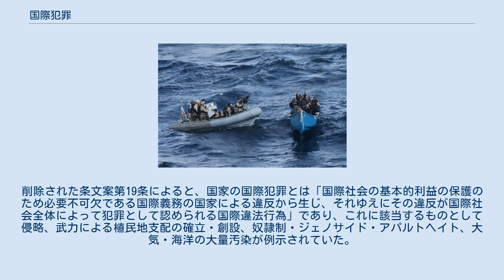国際犯罪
国際犯罪（こくさいはんざい）とは犯罪を指す用語であるが多義的かつ複雑な概念であり、この用語の統一的な意味は定まっていない。
適用される法規ごとに大きく二つに分けて論じることができる。
ひとつは、元来国内法上の犯罪行為に過ぎなかったものが犯人の国外逃亡などの理由で国際性を帯びた犯罪であり、これを「渉外性を持つ犯罪」といい、国際犯罪といわれるものの中で最も伝統的な類型であるが、国際法における狭義の「国際犯罪」の用語からは除外されることが一般的である。
もうひとつは「国際法上の犯罪」といい、これはさらに犯罪の追及に各国の国内法の介在が必要とされる「諸国の共通利益を害する犯罪」と、訴追・処罰が直接的に国際法に準拠し国際機関が行う「国際社会全体の名において処罰される犯罪」とにわけることができる。
さらに、以上に述べたものは個人の国際犯罪であるが、国家の国際違法行為の中にもその重大性にかんがみ通常の国家責任とは異なる国家の刑事責任が問われるべき国際犯罪を構成するとする見解もあるが、2001年に国連国際法委員会が作成した国家責任条文からは1996年の条文案に見られた「国家の国際犯罪」の概念は削除されている。
 「渉外性を持つ犯罪」は、元来国内法上の犯罪に過ぎなかった行為が国際的な関連を持つことで、複数の国の刑法と管轄権に関わることになるものをいい、「外国性を持つ犯罪」ともいう。
国際犯罪の中でも最も伝統的な類型であるが、国際法における国際犯罪の定義からは除外されることが一般的である。
例えば国外犯や国外逃亡、共犯関係や証拠が国外にある場合に、関係国の間で捜査協力、司法共助、犯罪人引渡しなどの措置をとる必要が生ずれば「渉外生を持つ犯罪」に分類される。
各国ごとに異なる警備の程度や経済格差、国外犯に関する規定の違いなどに付け込み、犯罪の計画・準備・着手など犯罪の各段階を都合が良いと考えられる国を選び振り分けることで、当局の追及を逃れようとすることは少なくない。
しかしこうした犯罪は、複数国の刑法で同一に犯罪とされ競合が生じる場合には国際法が手続き面で関係することはありうるが、外国性をともなったものとはいえ基本的には特定国の国内法上の犯罪であり、その取り締まりについて他国が協力すべき範囲は限られている。
具体的には、国際刑事警察機構を通じた捜査協力、令状の送達、証拠調査、国際司法共助、犯罪人引渡しなどが行われる。
 国際法において国際犯罪について述べる場合、前記の「渉外性を持つ犯罪」を除外した「国際法上の犯罪」だけが扱われる。
「国際法上の犯罪」とは、犯罪の要件を決定する枠組みや訴追・処罰といった刑事管轄権の配分・帰属が、国際法（慣習国際法または条約）に準拠して定められる犯罪である。
この「国際法上の犯罪」はさらに、刑事責任の追及が国際法を受容した各国の国内法を介在してなされるか、直接国際法に準拠するか、によって分類される。
前者は「諸国の共通利益を害する犯罪」、後者は「国際社会全体の名において処罰される犯罪」という。
 アデン湾で海賊行為の疑いで船舶に接近するアメリカ海軍の船舶。
海賊行為に対しては古くからすべての国に処罰する管轄権が認められてきた。
 多くの国々にとって共通に法益を侵害する行為であるため、条約や慣習国際法といった国際法により処罰すべき行為と定められていて、これを受けて各国が国内法を制定しこれにより処罰される犯罪を「諸国の共通利益を害する犯罪」と言う。
例えば海賊行為、奴隷取引、麻薬・向精神剤取引、海底電線損壊といった海上犯罪（国連海洋法条約第7部）、戦争の法規慣例違反、戦争犠牲者保護条約の重大な違反行為の処罰（第1条約第49条、第3条約第129条）、特定生物種の取引・捕獲の取り締まり（ワシントン条約、ボン条約）がこれに該当する。
特に海賊行為は、すべての国に対して海賊を訴追・処罰する権能を与えるとする普遍主義が古くから採用されてきた。
さらに国際テロリズムに関する多数国間条約では、普遍主義を採用するだけでなく条約締約国に犯罪の訴追・処罰のための義務を課している。
たとえば航空機不法奪取防止条約では、締約国にハイジャック犯を厳重に処罰する義務を課し（第2条）、(a)航空機の登録国、(b)犯人を乗せたままその航空機が着陸した国、(c)賃貸航空機の場合賃借人が主たる営業所を置く国、(d)容疑者を自国領域内で発見した国や容疑者の身柄を自国領域内で抑留している国、こうした国には必要な国内措置を取る義務が課された（第4条）。
とくに上記(d)に該当する国には、(...